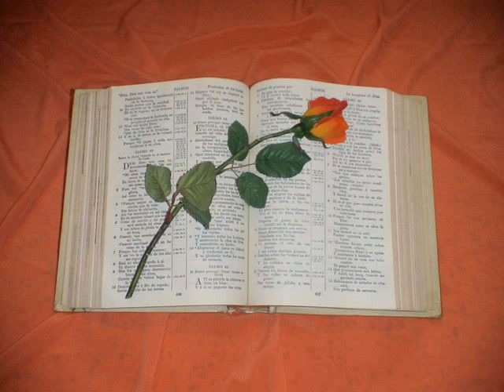Salmos. Capitulo 88.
Salmos 88
1. OH Jehová, Dios de mi salud, Día y noche clamo delante de ti.
2. Entre mi oración en tu presencia: Inclina tu oído á mi clamor.
3. Porque mi alma está harta de males, Y mi vida cercana al sepulcro.
4. Soy contado con los que descienden al hoyo, Soy como hombre sin fuerza:
5. Libre entre los muertos, Como los matados que yacen en el sepulcro, Que no te acuerdas más de ellos, Y que son cortados de tu mano.
6. Hasme puesto en el hoyo profundo, En tinieblas, en honduras.
7. Sobre mí se ha acostado tu ira, Y me has afligido con todas tus ondas. (Selah.)
8. Has alejado de mí mis conocidos: Hasme puesto por abominación á ellos: Encerrado estoy, y no puedo salir.
9. Mis ojos enfermaron á causa de mi aflicción: Hete llamado, oh Jehová, cada día; He extendido á ti mis manos.
10. ¿Harás tú milagro á los muertos? ¿Levantaránse los muertos para alabarte? (Selah.)
11. ¿Será contada en el sepulcro tu misericordia, O tu verdad en la perdición?
12. ¿Será conocida en las tinieblas tu maravilla, Ni tu justicia en la tierra del olvido?
13. Mas yo á ti he clamado, oh Jehová; Y de mañana mi oración te previno.
14. ¿Por qué, oh Jehová, desechas mi alma? ¿Por qué escondes de mí tu rostro?
15. Yo soy afligido y menesteroso: Desde la mocedad he llevado tus terrores, he estado medroso.
16. Sobre mí han pasado tus iras; Tus espantos me han cortado.
17. Hanme rodeado como aguas de continuo; Hanme cercado á una.
18. Has alejado de mí el enemigo y el compañero; Y mis conocidos se esconden en la tiniebla.